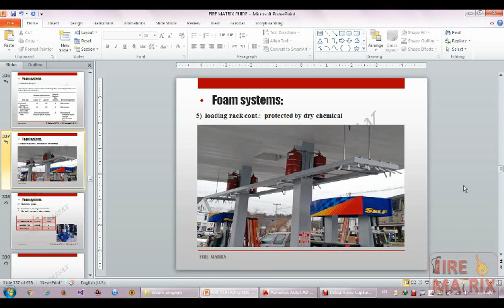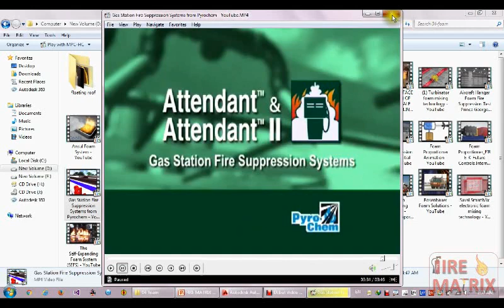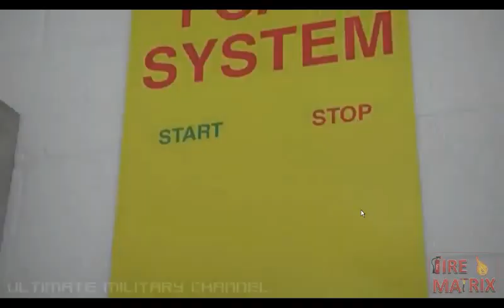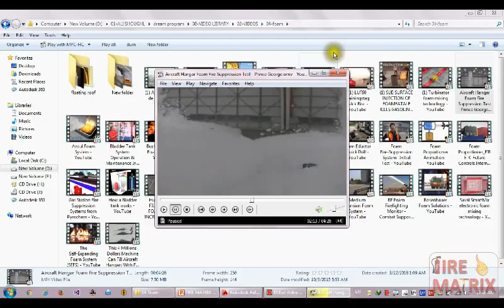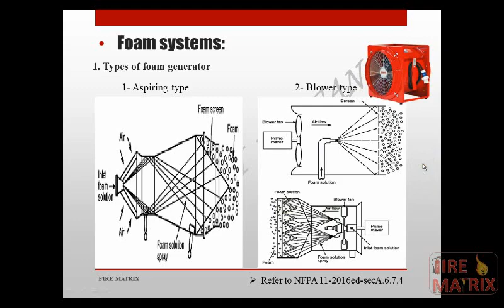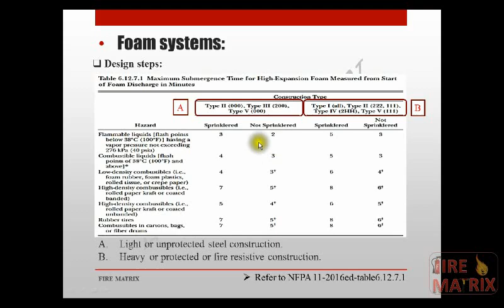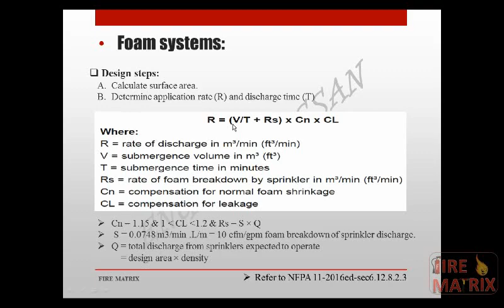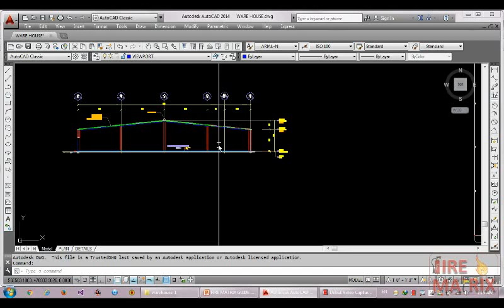Fire Foam System Design - Lecture 14